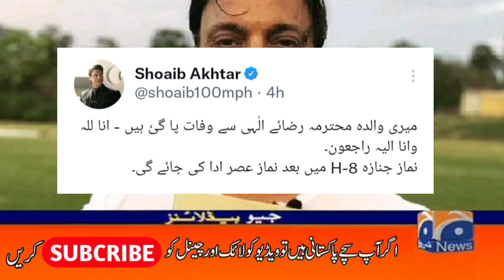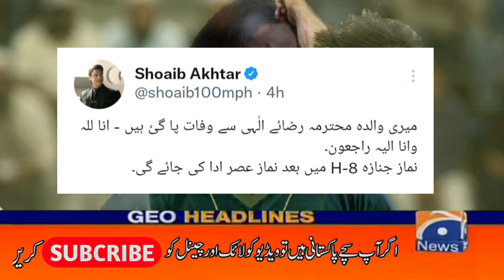Shoaib Akhtar Mother Passed Away